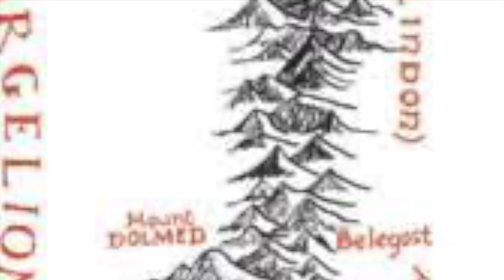The Dwarf Kingdoms of the Blue Mountains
Today's video is all about the halls of the Nogrod and Belegost the dwarf  Halls of the First Age and the realms people the Firebeards and Strongbeams.